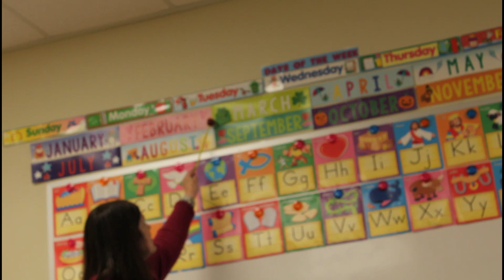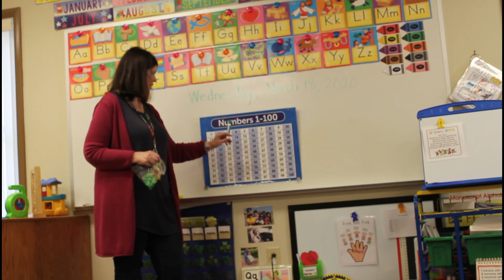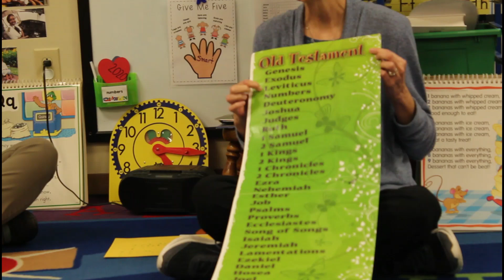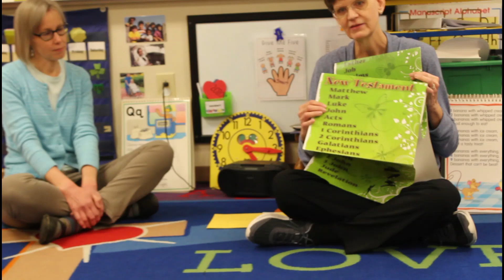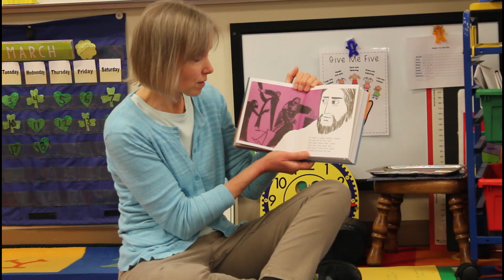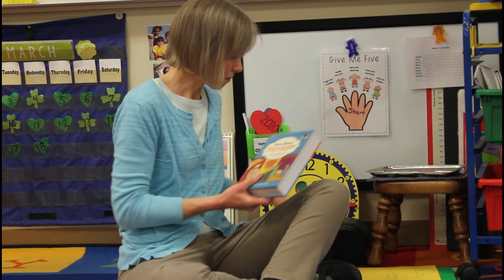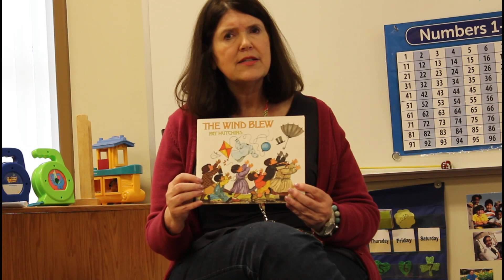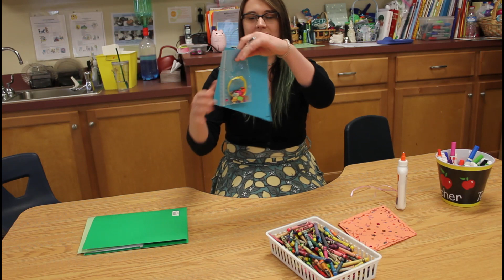Preschool Video Classroom Wednesday, March 18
Prince of Peace Preschool Video Classroom Day 1 Wednesday, March 18, 2020.